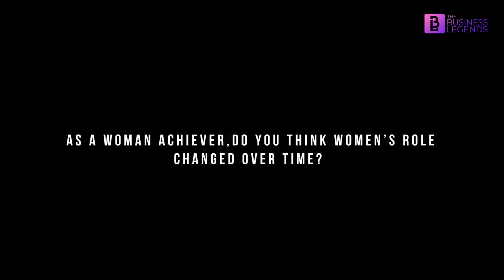Space kidz - Homemaker who became Successful in Launching Satellites | EPI-1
Dr. Srimathy Kesan, Founder & CEO of a leading Science and Technology incubator- “Space Kidz India” (SKI), shares her thoughts on becoming a successful entrepreneur. Her main motto is “Creating Young Scientists and Young Leaders for the Country”.